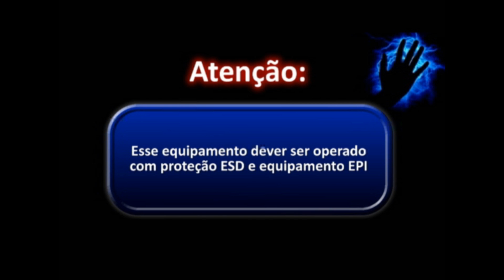Como Desmontar o Samsung Galaxy S4 i9500, i9505 - TELECELULA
Procedimentos para desmontagem do Samsung Galaxy S4 modelo i9500 - i9505 - Tutoriais Telecelula 2013.